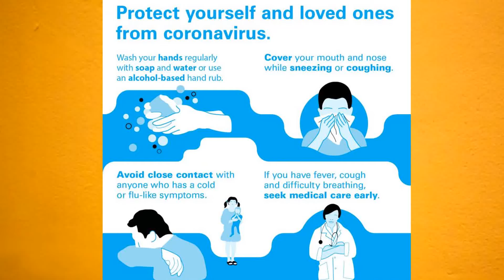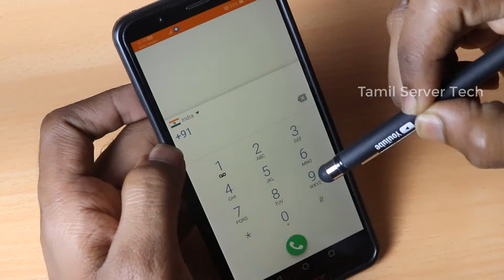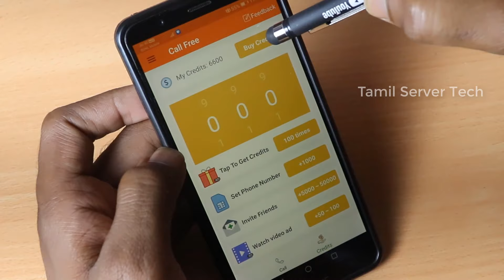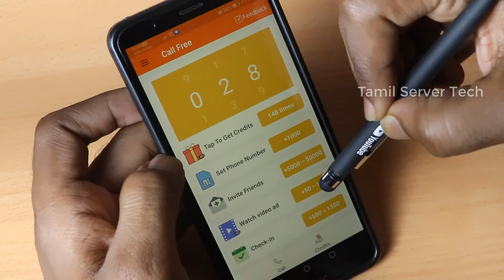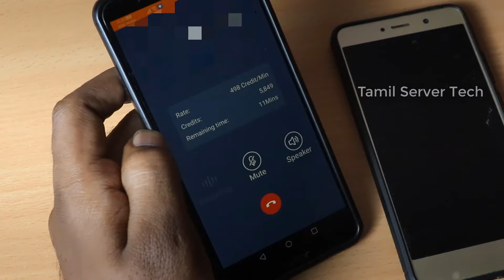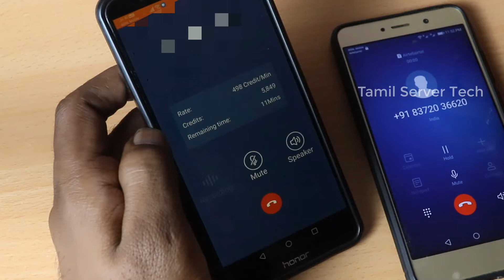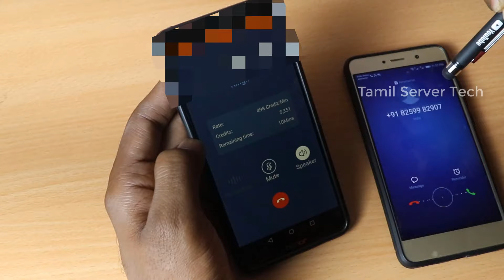இலவசமாக பேச முடியும் உங்கள் நம்பரை அவர்களால் பார்க்க முடியாது | Free International Phone Calling App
APP DETAILS

Call Global - free calling app with wifi or cellular data.

Call Global app can help you to contact your all global friends, to any mobile & landline, even if they have no network access.

No contract, no hidden fees, better than any cheap international call app.

Call Global Calling app is a VOIP phone call app, support G.729 G.711, etc, it makes free international calls from global countries.

【Features】
★ No Phone Bills
- Free Calling allows you to make international calls to global country across the globe, even if the recipient has no Internet connection.

★ Clear & Stable Calling
- Dial away and make high-quality phone calls with voice quality that is crystal clear, just like making phone calls from a landline!

★ Unlimited Call Credits
- You have many choices to earn credit, the most simple just need one tap. Earn more credits via completing some funny tasks.